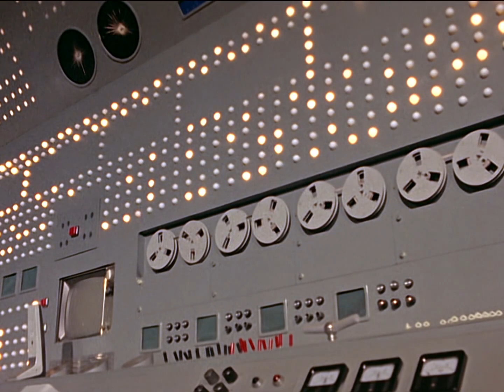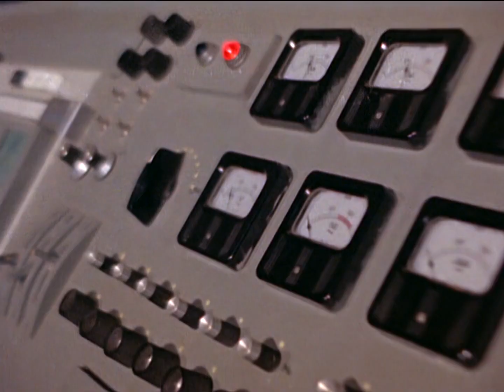初代奥特曼 25 彗星与氢弹